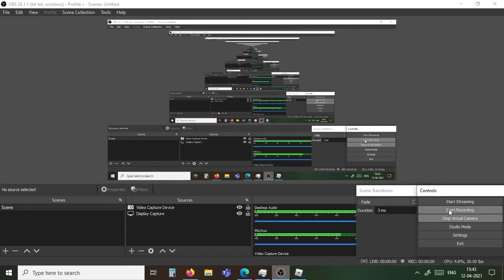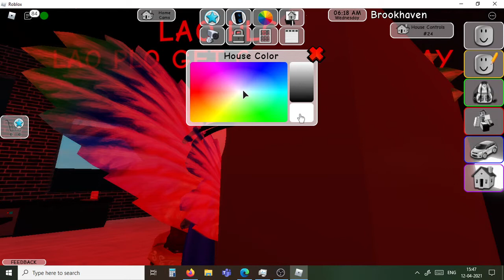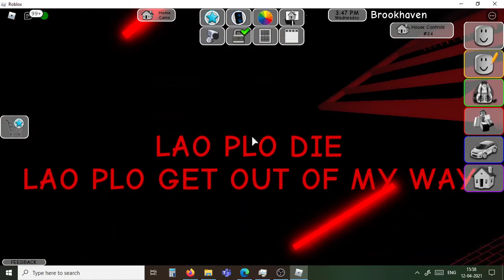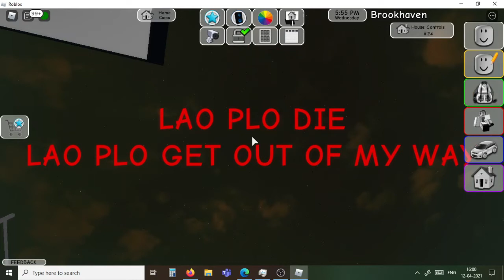BrookhavenRP(HAUNTED LAO THEMMMME)